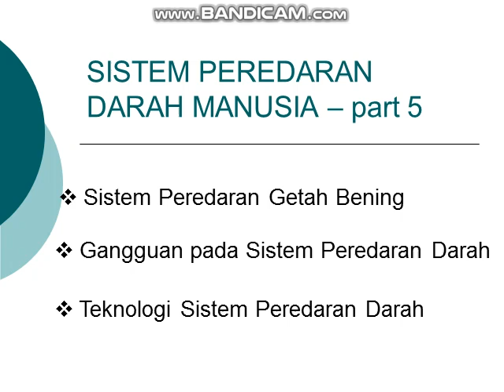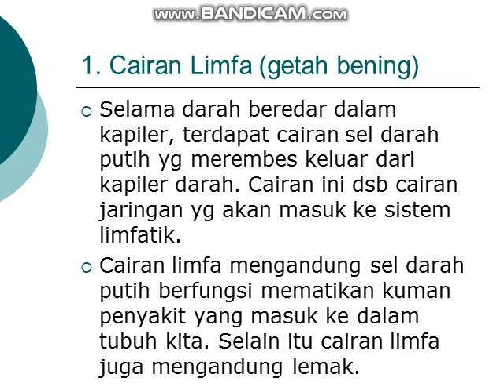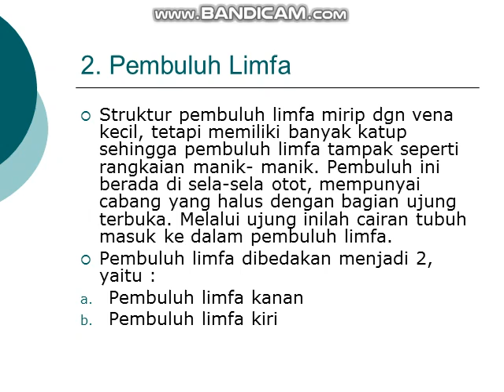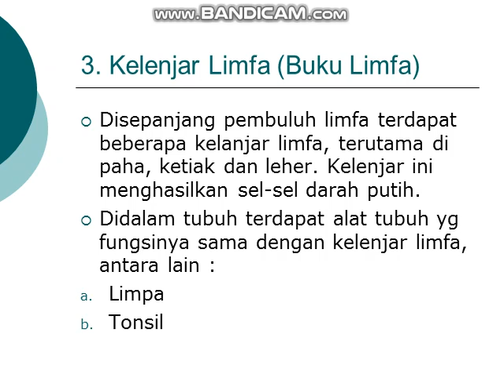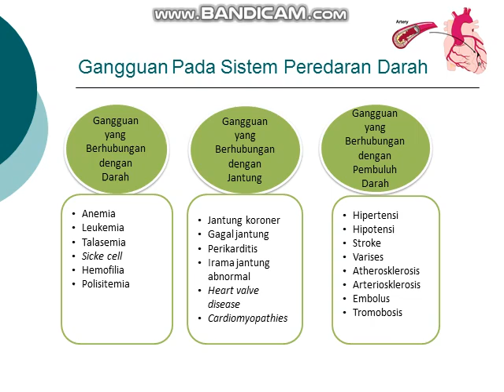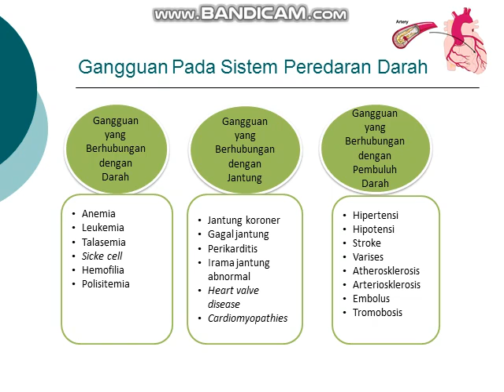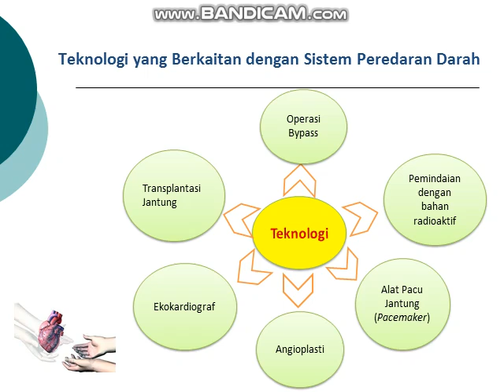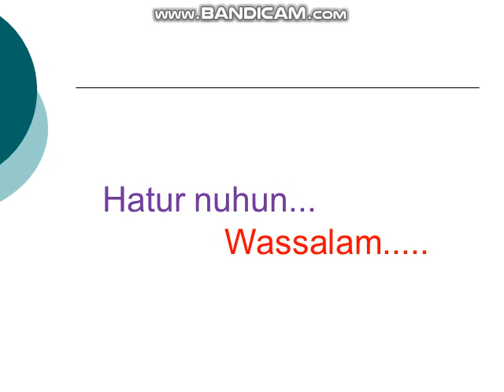Sistem Limfa, Gangguan Sistem Peredaran Darah, dan Teknologi Sistem Peredaran Darah